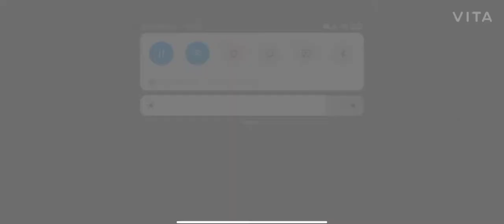1v1 TDM TouffeK Vs Faruq bahi OP Video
Touffek patel